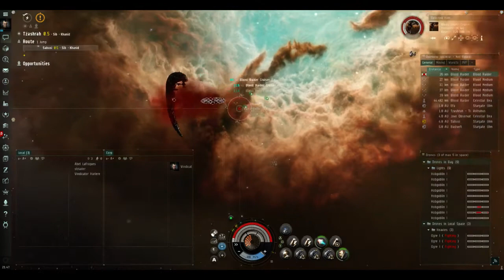Crimson Harvest Sites in a Vexor!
I run a Blood Raider Gauntlet in a Vexor, this is intended to help new players, showing a fit for one of the first ships they will have access to that can clear this site.